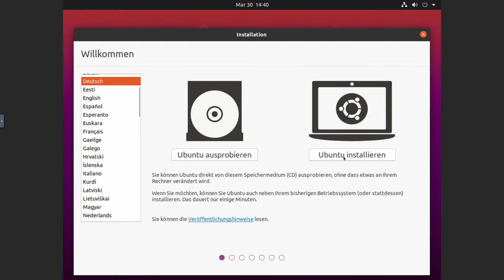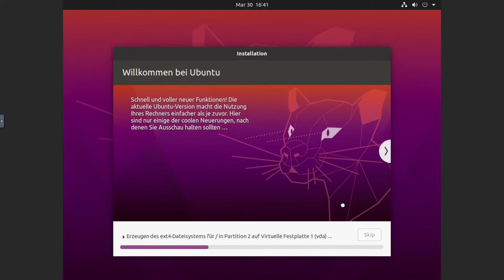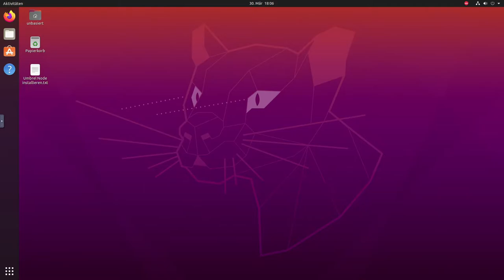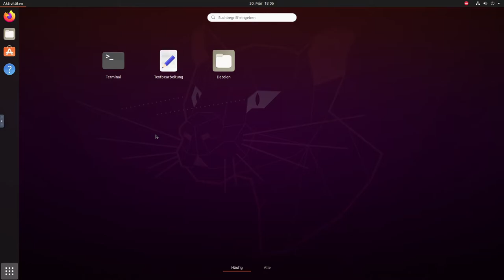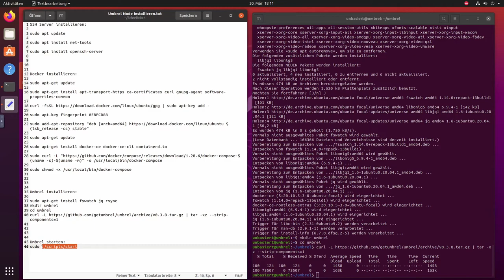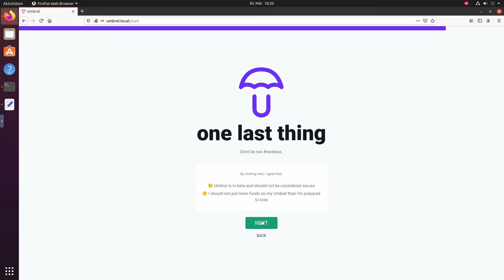[Tutorial] Umbrel Bitcoin + Lightning Node auf Ubuntu 20.04.2.0 installieren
▬▬▬▬▬▬▬▬ Hosts ▬▬▬▬▬▬▬▬▬
UNBASIERT:
▬▬▬▬▬▬▬▬ Links ▬▬▬▬▬▬▬▬▬
Link zum Script:
▬▬▬▬▬▬ TimeStamps ▬▬▬▬▬▬
00:00 Einleitung
00:53 Ubuntu Installation
02:55 Umbrel Installation
▬▬▬▬▬▬▬▬ Musik ▬▬▬▬▬▬▬▬▬
Namaste von Audionautix unterliegt der Lizenz Creative-Commons-Lizenz "Namensnennung 4.0".